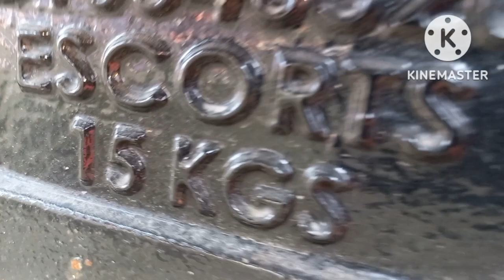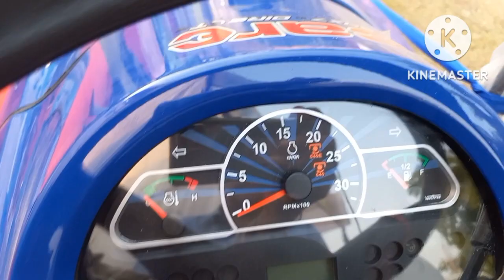Farmtrac Atom Mini Tractor में फीचर्स CRDI ट्रैक्टर के जैसे दिए इसमें